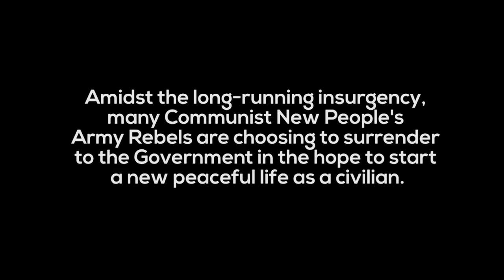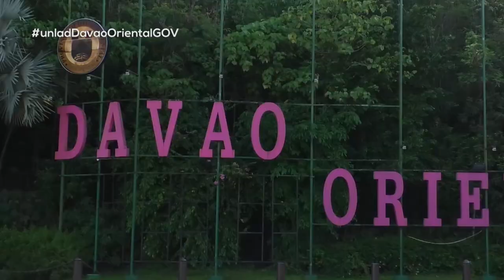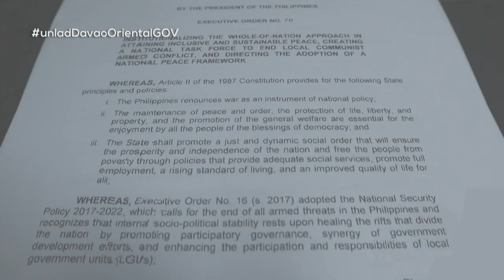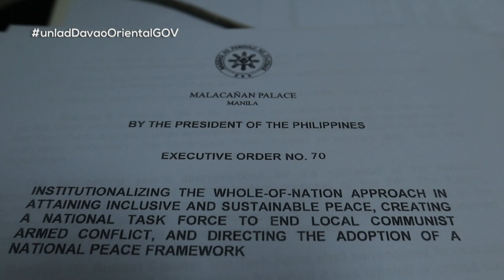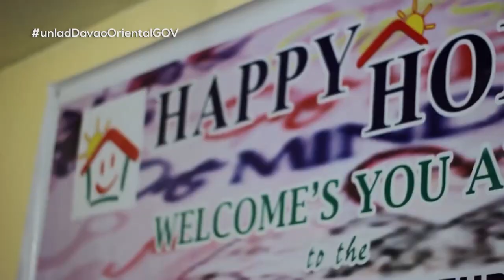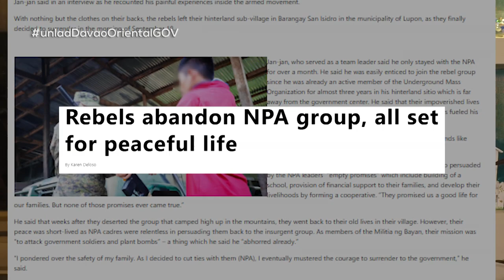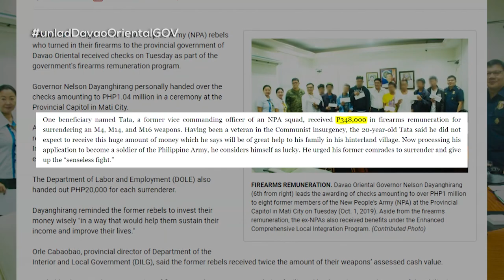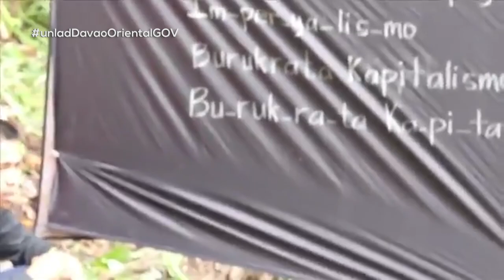Unlad Pilipinas: Unity Against Insurgency in Davao Oriental